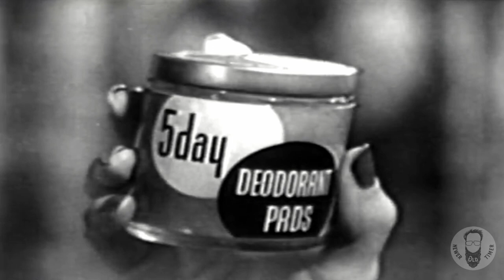VINTAGE 1954 COMMERCIAL FOR 5 DAY DEODORANT PADS WITH RUTH WARRICK (LONG)